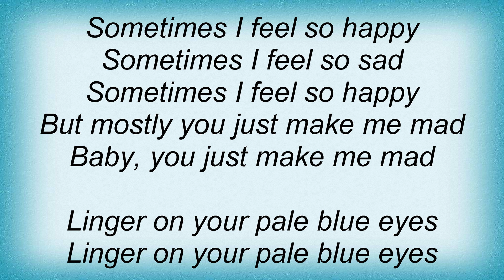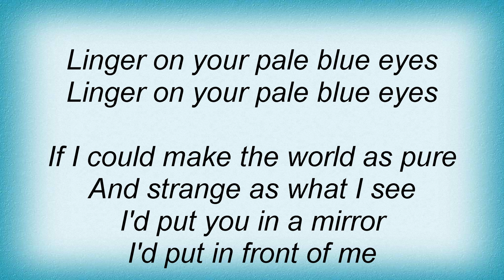Lou Reed - Pale Blue Eyes Lyrics